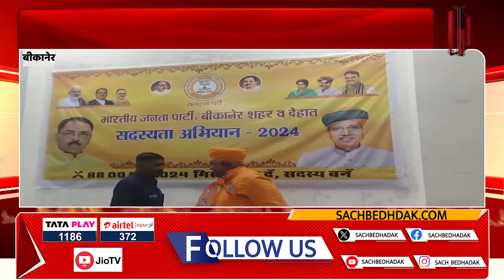6 बजे के बुलेटिन में देखिए Rajasthan की छोटी-बड़ी खबरें एक साथ | 14 September 2024 | Sach Bedhadak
About Video: 6 बजे के बुलेटिन में देखिए Rajasthan की छोटी-बड़ी खबरें एक साथ | 14 September 2024 | Sach Bedhadak